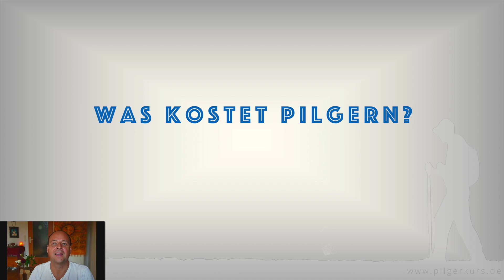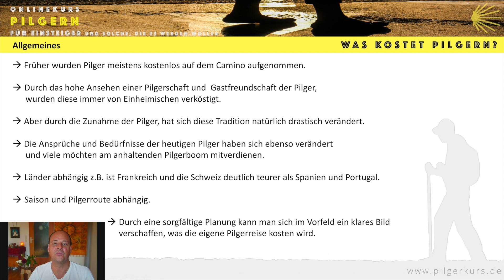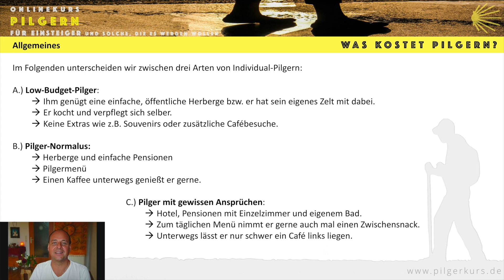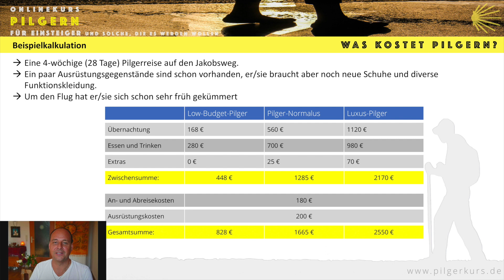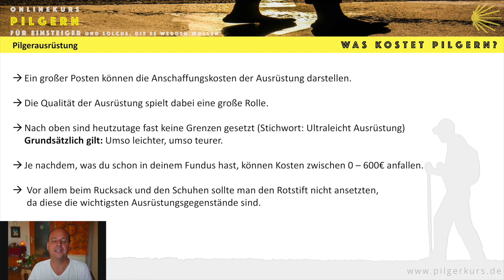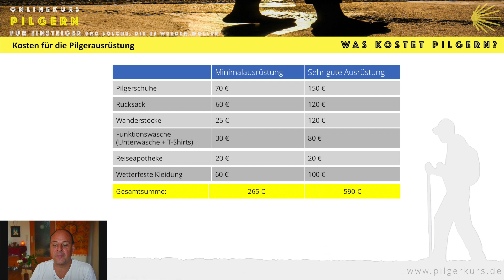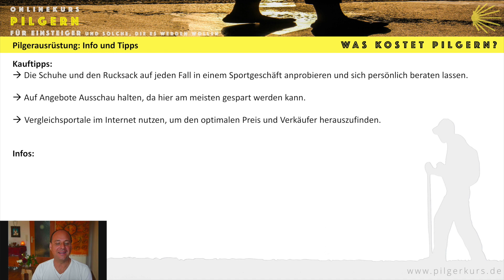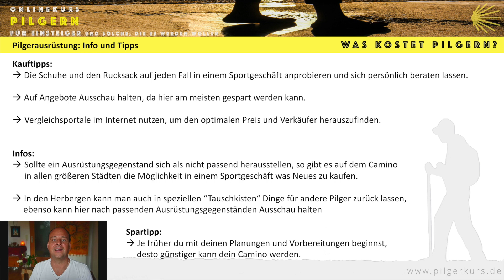JAKOBSWEG: Was kostet Pilgern? | Jakobsweg Vorbereitung für Anfänger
In diesem Video dreht sich alles um die Kosten auf dem JAKOBSWEG.
Hier findest du anhand von 3 fiktiven Pilgertypen Antworten auf die Fragen: Was kosten die Unterkünfte, die Ausrüstung usw.

Eine der ersten Fragen lautet tatsächlich: "Was kostet Pilgern eigentlich?" Was muss ich für die Übernachtung in Pensionen, Herbergen, für Essen und Trinken oder für die spezielle Pilger-Ausrüstung und die An-und Abreise einkalkulieren?

In diesem Video findest du anhand von mehreren praktischen Beispielen die konkreten Kosten, ebenso wie du deine persönlichen Kosten im Vorfeld ermitteln kannst.

Hat dir mein Onlinekurs oder Pilger-Packliste gefallen und weitergeholfen?

Inhaltsverzeichnis:
00:00 Intro
00:15 Was kostet Pilgern auf dem Jakobsweg?
00:48 Allgemeines zu den Pilgerkosten
02:15 Unterscheidung Pilgertyp vs. Pilgerkosten
03:16 Übersicht Pilgerkosten
04:13 Beispielkalkulation Pilgerkosten
05:25 Allgemeines zur Pilgerausrüstung
06:42 Kosten für die Pilgerausrüstung
07:40 Tipps und Infos für die Pilgerausrüstung

Info
Wenn du die verlinkten Produkte kaufst, nachdem du auf den Link geklickt hast, erhalte ich eine kleine Provision direkt vom Händler dafür. Du zahlst bei deinem Einkauf nicht mehr als sonst, hilfst mir aber dabei diesen YouTube-Kanal und meine Webseite für dich weiter zu betreiben.